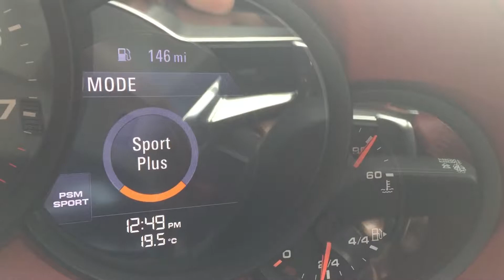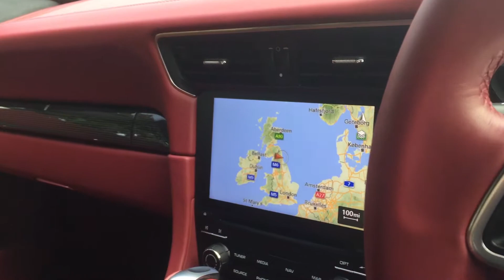Porsche Centre Newcastle - 911 (991.2) Carrera 2 (2015)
Exterior colour: Carrara White Metallic
Interior colour: Bordeaux Red leather interior

20-inch Carrera Classic wheels
Bi-Xenon main headlights including Porsche Dynamic Light System (PDLS)
Cruise control
Electrically folding exterior mirrors
Floor mats
Heated multifunction steering wheel
Interior package carbon (including door trim strips)
Light design package
Market Launch Vehicles
ParkAssist (front and rear)
Porsche Crest embossed on headrests
Porsche Doppelkupplung (PDK)
Seat heating
Sport Chrono Package including mode switch
Sports seats Plus (4-way, electric)
Wheel centres with full-colour Porsche Crest

If you have any questions of if you would like any further information regarding this vehicle then please do not hesitate to contact a member of the sales team on 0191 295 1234